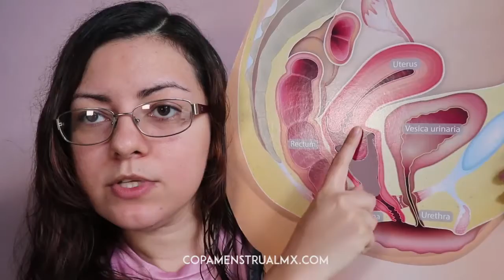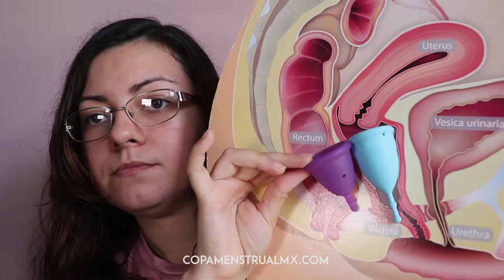Respuestas a principales resultados en google sobre la copa menstrual | Asesoría | Q&A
Deja tus dudas, inquietudes, aportes y testimonios en los comentarios!!